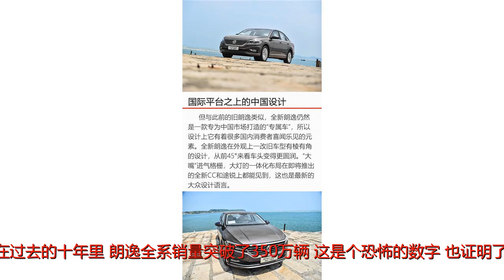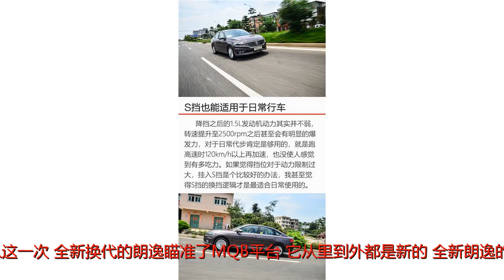里外换新但性格没变 试驾上汽大众全新朗逸1.5L 6AT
谢谢！里外换新但性格没变 试驾上汽大众全新朗逸1.5L 6AT